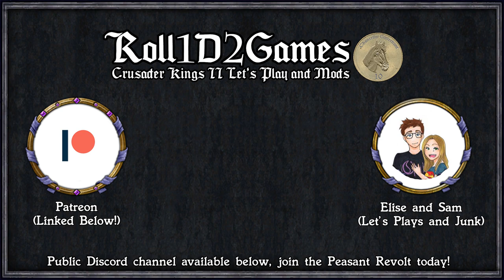CK2: WTWSMS - Julius Nepos #27 - Buttermilk, Roman Empress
Better Looking Garbs
Bigger Interface
Crimson Tooltip
Decisive Battles

=== Links ===